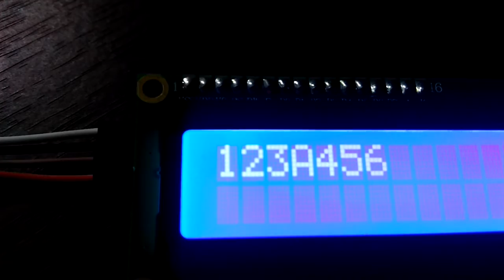keypad 4x4 and lcd 1602